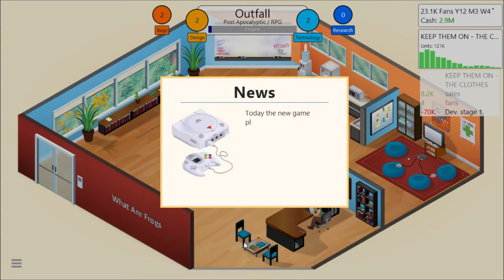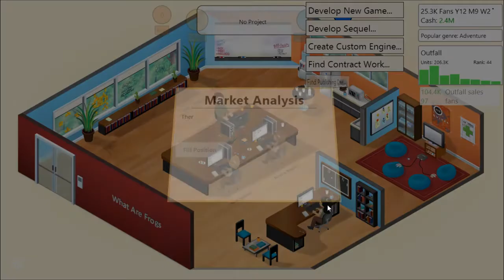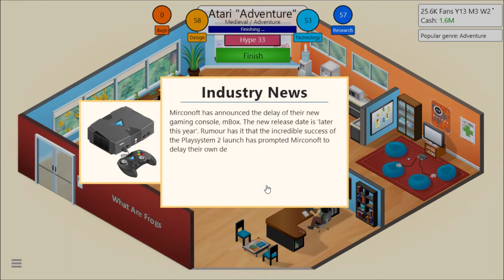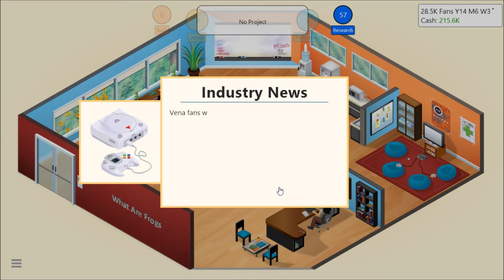[Random Picks] Game Dev Tycoon [Part 5]: Adventures of Failure